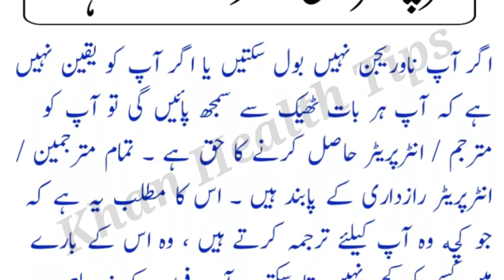Inter Operator Kya ha aur is ki kab zarorat hoti ha | Aj ki achi bat in Urdu| Khan Health Tips